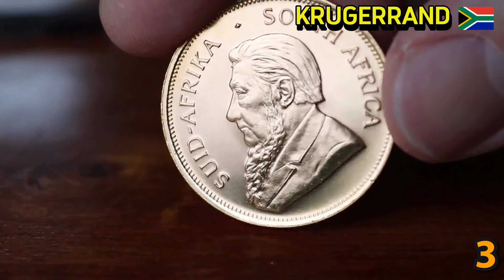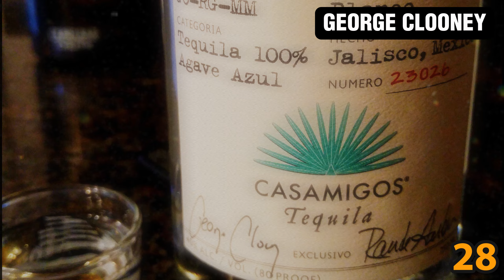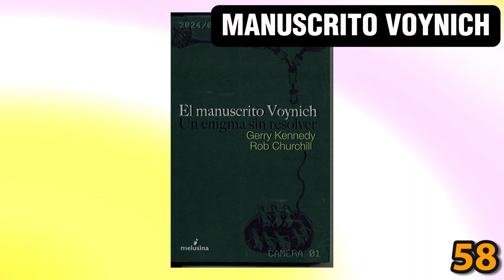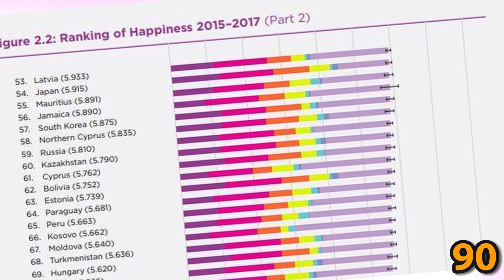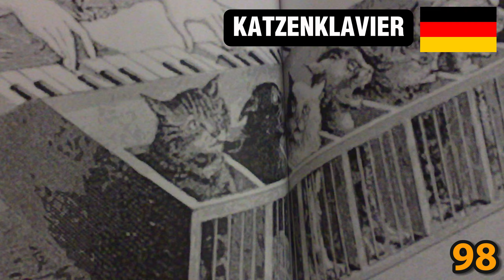100 CURIOSIDADES Qué DEBES SABER Del Mundo🌍 | #3 | Zarpado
¡Buenas a todos gente zarpada! En el nuevo video de hoy, conoceremos las 100 curiosidades más sorprendentes del mundo y que no perderías nada con saberlas y contárselas a tus amigos! Serán 15 minutos de puros datos curiosos y perturbadores de este planeta que tiene tanto por descubrirse.
¡Disfruta de este contenido Zarpado!

🧡Video que te interesará:
- Las 100 CURIOSIDADES Más FASCINANTES Del Mundo🌎🌎| #2 | Zarpado

Nuestras redes:
❤ Canal de TikTok: